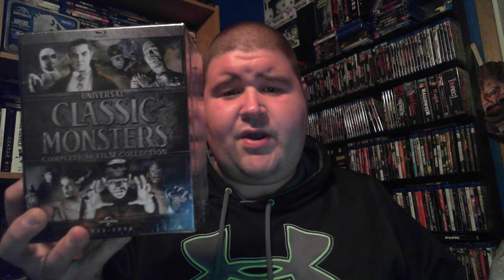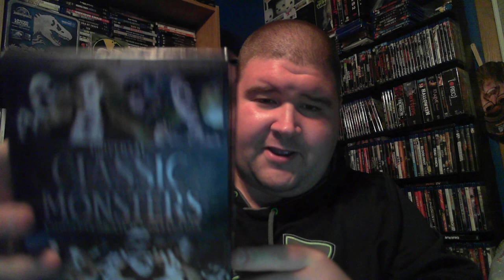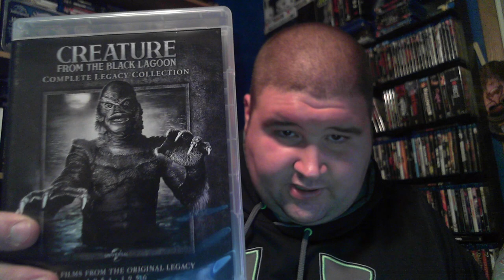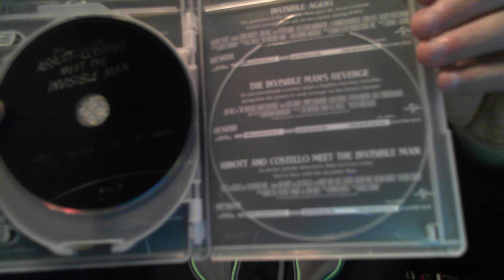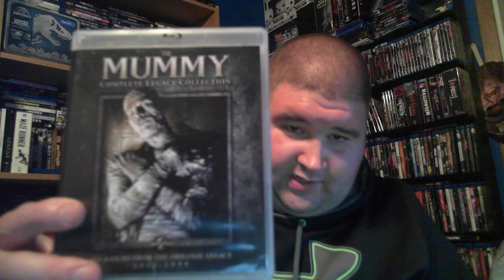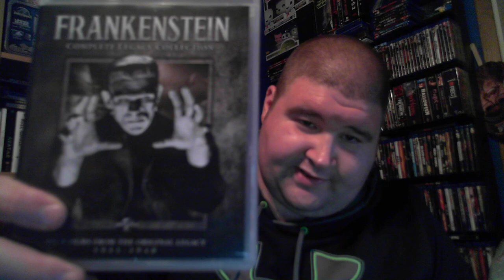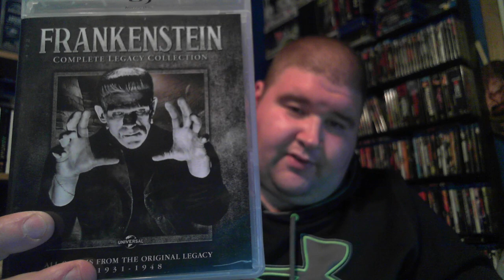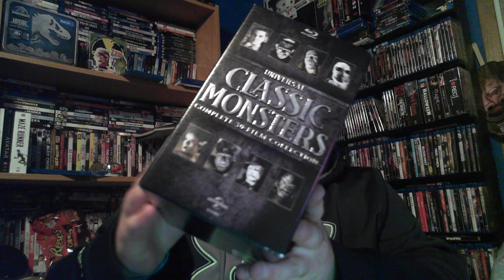Universal Classic Monsters 30 Movie Set Unboxing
I Unbox the 30 Movie Universal Classic Monster Movie Set

Purchase Set Here

My Others Site

Stardust- Tonyhas9fingers